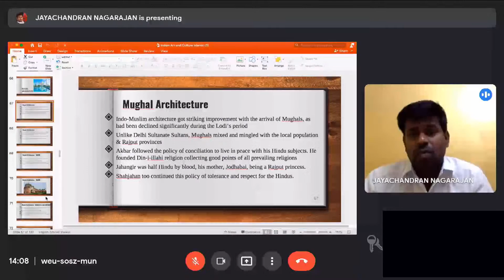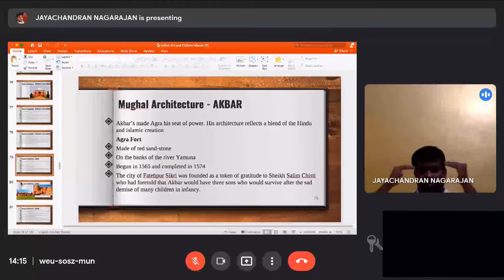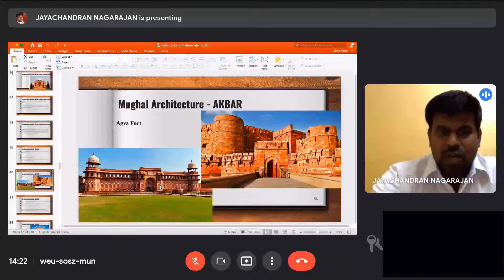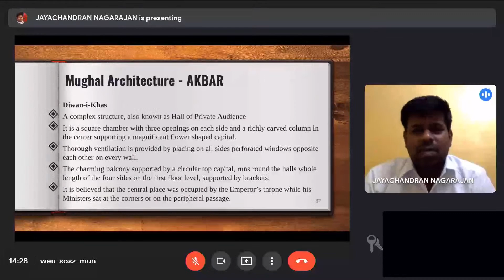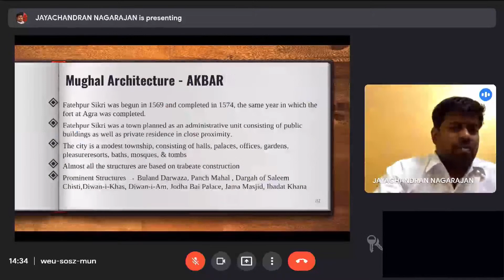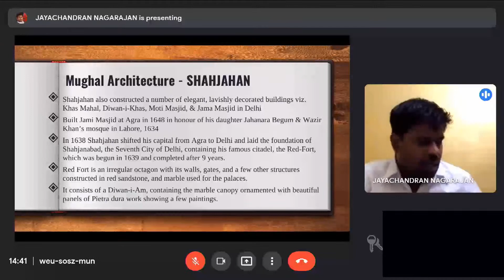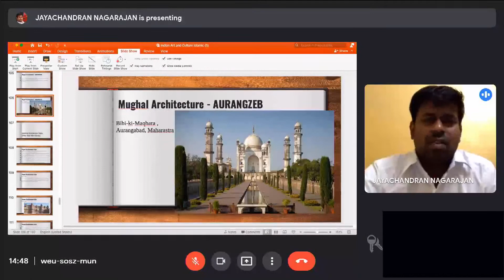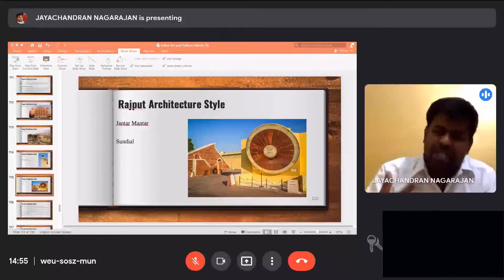Indian Art and Culture: Mughal Architecture Part- 2, Prof. Jeyachandran